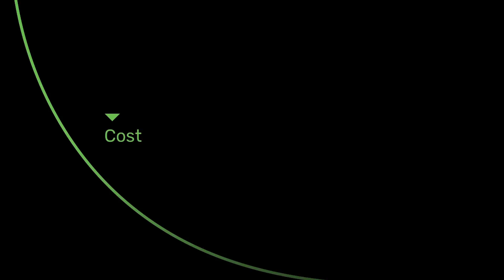Omega Grid blockchain energy rewards platform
A peer-to-peer blockchain energy platform for utilities.